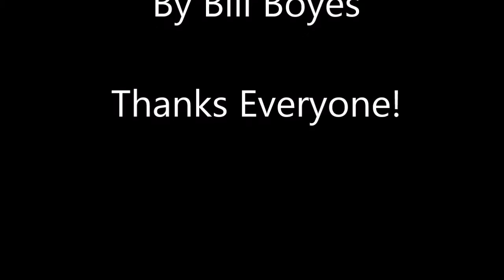RC NSB INDOOR FLY 20160329 Airbrakes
Radio Controlled model aircraft are flown indoors every Tuesday morning at the City Gym in New Smyrna Beach, Florida. All kinds of aircraft, helis and drones. Fun for everyone.